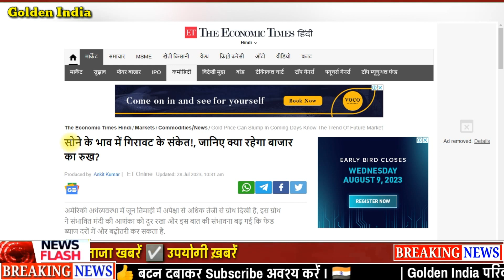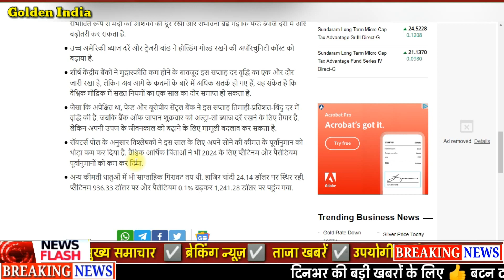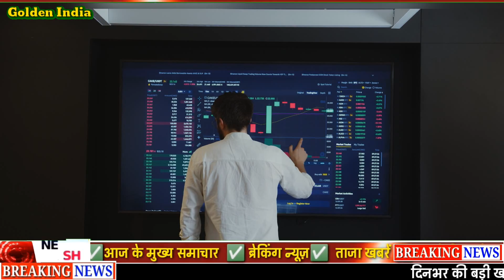सोना तोड़ेगा रिकॉर्ड sone ka bhav , gold rate today, sone ka kya bhav hai , 916 gold rate today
In this video, we will discuss the gold rate in India today, 19 July 2023. We will cover the prices of 24-carat and 22-carat gold in major cities across India. We will also discuss the factors that affect the gold rate, and provide some tips on how to buy gold at a good price.
Today gold silver rate in India! sone chandi ka bhav. 16_July_2023 todaygoldpriceinvijayawada todaysilverpriceinindia AAJ KA BHAV, SONE KA BHAW AAJ KA, INDIA GOLD RATES, ANAJ MANDI BHAV, RAJSTHAN ANAJ MANDI BHAV, DELHI MANDI BHAV, HARYANA MANDI BAV PUNJAB MANDI BHAV UP MANDI BHAV UK MANDI BHAV SABSE

Watch the video to learn more about the gold rate in India today!

Gold Rate Today : Gold Price Today All Over Major Cities

Today gold price – खुश खबरी: सस्ता हुआ सोना और चांदी, Gold Silver /Aaj gold bhav kya hai, Sona aur Chandi donon saste, Khus kharbri, sona or chandi huwa sasta, khushkhabri Sona aur Chandi donon Hue saste, gold prices rise today but silver rates drop, खुशखबरी!सोना_हुआ_सस्ता,चांदी_भी_पड़ी_नरम, सोना_और_चांदी दोनों के भाव में आया उछाल, Weekly gold price, साप्ताहिक सोने का भाव, सप्ताह के सोना चांदी के भाव, पूरे सप्ताह के सोने चांदी के भाव, Gold and Silver Price for the Week, Aaj sone ka bhav kya hai, Topics:- Gold-Silver,